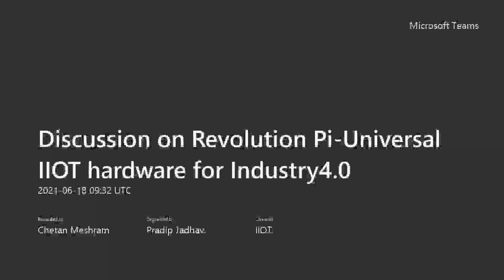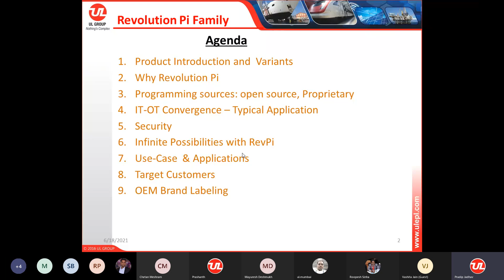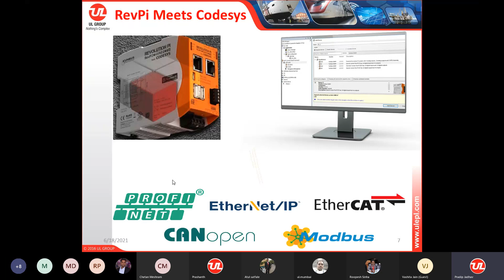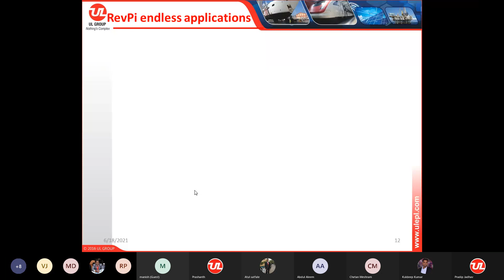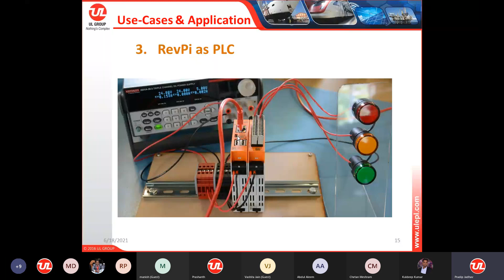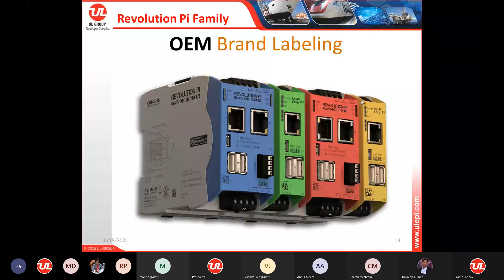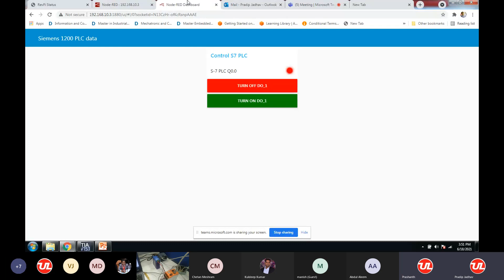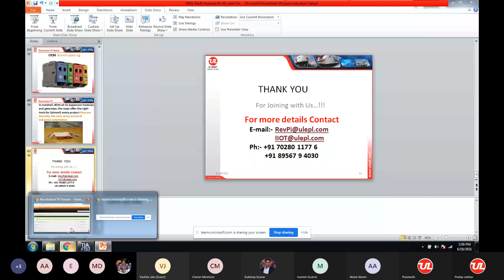Revolution Pi Universal IIOT hardware for Industry4.0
In this webinar we focused on how Revolution Pi can be perfectly suited for Industrial IoT Applications. Also demonstrated reading and writing Siemens S7-1200 PLC data using Node-Red application on Revolution Pi.